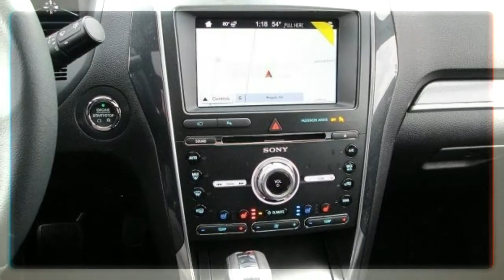2018 Ford Explorer Sport Shadow Black Color Options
2018 Ford Explorer Sport Shadow Black Color Options

The 2018 Ford Traveler gets light refreshing prior to its following major redesign. Updates include a brand-new grille as well as foglights, as well as quad exhaust tips on models with the 3.5-liter EcoBoost V-6. Various other exterior modifications include four new paint alternatives as well as five wheel choices. The indoor gains a 4G LTE modem and Wi-Fi hotspot. A brand-new trac interior review 0-6  test drive appearance package white offroad  exhaust Safe and also Smart plan combines a number of preferred energetic safety and also motorist help technology with each other.

Vehicle Recap 2018 Ford Explorer Sport Shadow Black Color Options

In cost, the three-row midsize 2018 Ford Explorer ports over the compact Getaway, midsize two-row Edge, and three-row Flex, but below the full-size Exploration SUV.

Review 2018 Ford Explorer Sport Shadow Black Color Options

Three engine alternatives are provided for the 2018 Ford Traveler including a 3.5-liter V-6 base engine making 290 hp and 255 lb-ft of torque. Front-drive is common with the 3.5-liter and 2.3-liter, as well as the automaker's all-wheel-drive system is readily available with the base 3.5-liter and 2.3-liter EcoBoost and also basic with 3.5-liter EcoBoost.

The 2018 Explorer is available in five trim levels including the base design, XLT, Limited, Sporting activity, and top-spec Platinum. Criterion and offered choices include towel or leather seating surfaces, rear complementary environment control, 12-speaker Sony premium stereo, SiriusXM satellite radio, navigation, a twin-panel moonroof, heated up and cooled seats, warmed steering wheel, as well as extra.